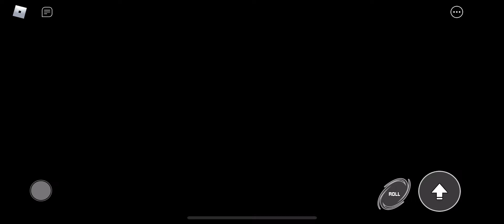Sonic Speed Simulator pt 2